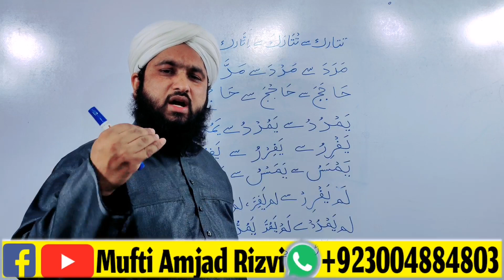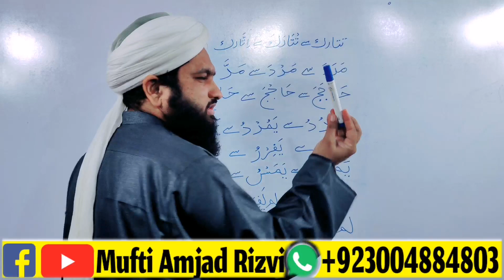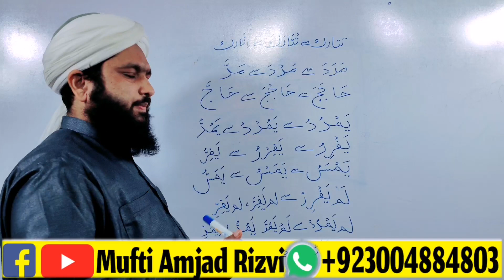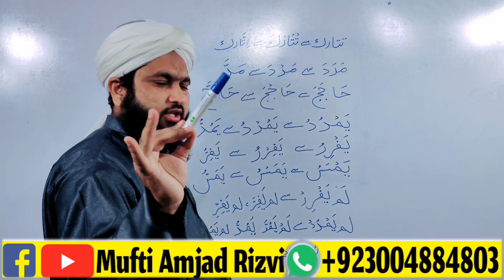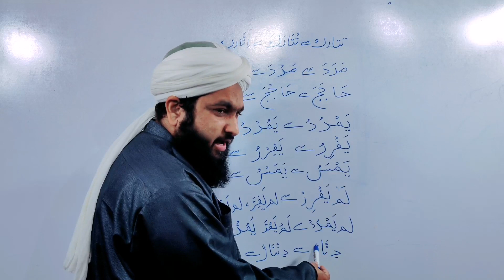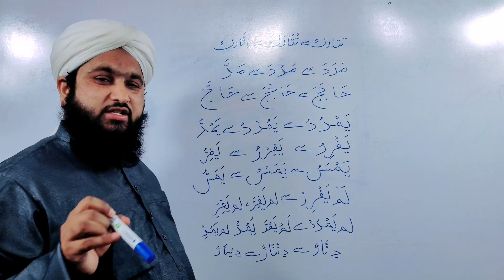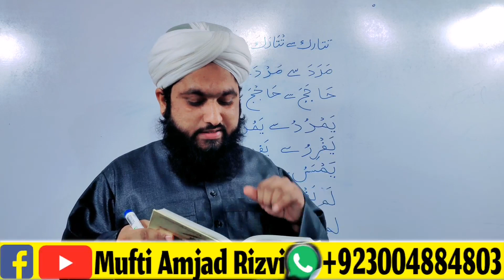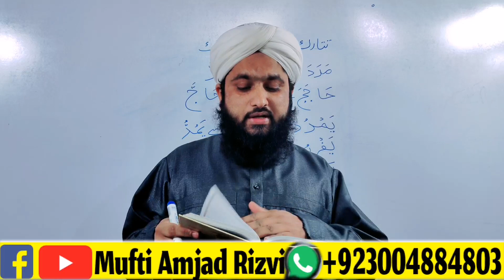Nisab us Sarf | Lesson No 36-37-38|Arabic Grammar in Urdu - Dars-e-Nizami Online | Mufti Amjad Rizvi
muftiamjadrizvi mufti_amjad_rizvi mufti_muhammad_amjad_rizvi Rizvi_Darulifta Online_dars_e_Nizami Nisab us Sarf | Lesson No 36-37 | Arabic Grammar in Urdu - Dars-e-Nizami Online | Mufti Amjad Rizvi